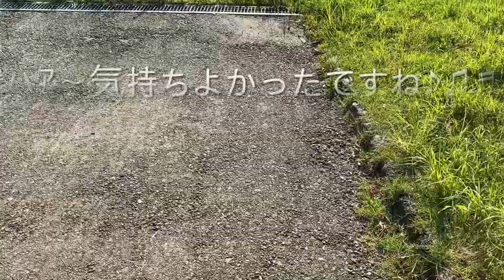7月文月(fumizuki)おはよう散歩2021「セミ蝉semiさんたちの大合唱♪♫♬」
おはようございます！7月文月(fumizuki)おはよう散歩2021です
暑い日が続きますね！今日も元気にいってらっしゃい‼︎

朝からセミさんたちがすごいんです
どこまで歩いていてもセミさんたちの大合唱が・・！